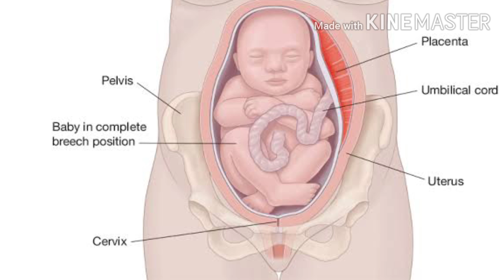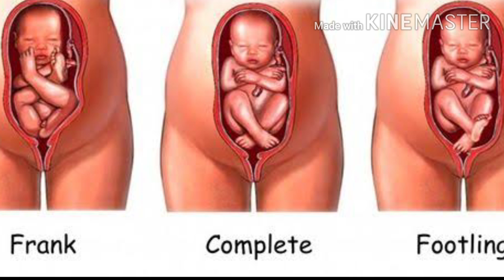मां के गर्भ में उल्टा बच्चे किस तरह रहते हैं? type of breech position baby! Pregnancy!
Radhe Radhe friends, in this video, I have told you about how the breach position baby resides in the mother's womb and what kind of breach position baby are there.